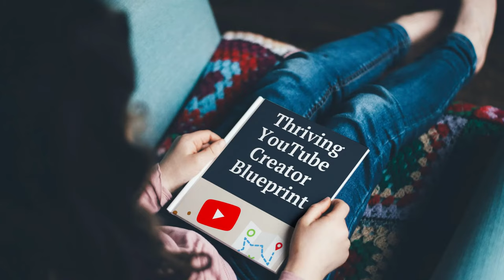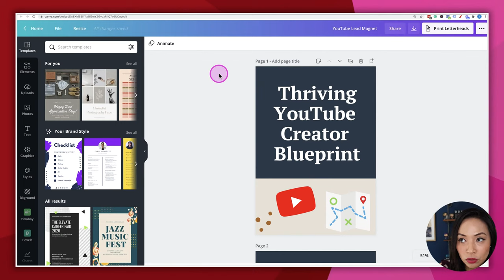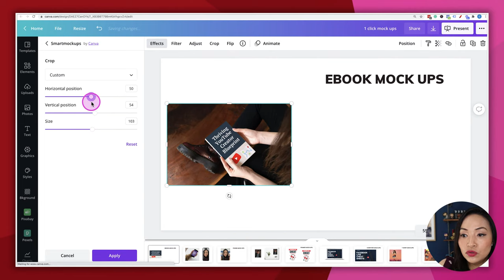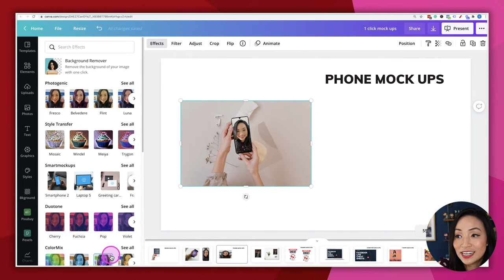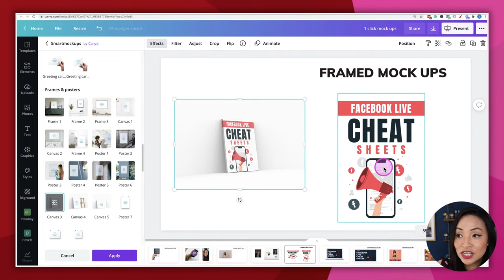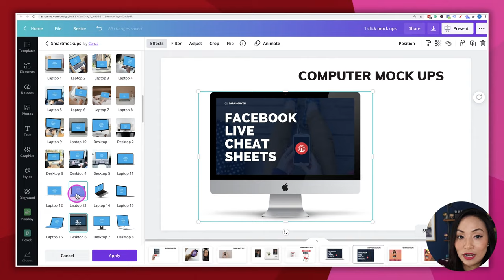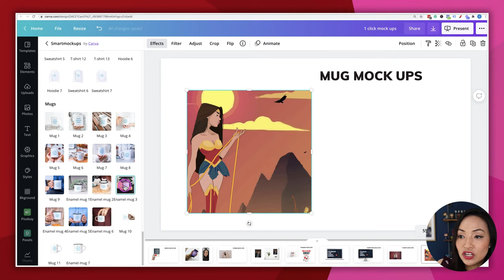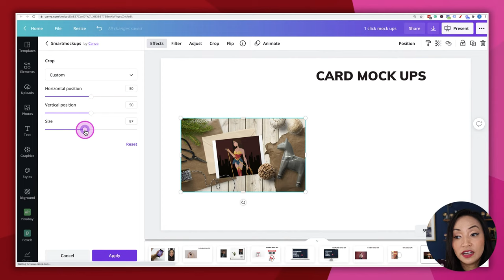Canva Product Mock Up Tutorial (1 click! So easy!) | Canva mockup tutorial 2021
I walk you through how to create product mock ups, like iPhone mock ups, ebook mock ups, device mock ups and more with 1 click using Canva.

🕒Timestamps🕒
00:00 Start
1:52 Mockup image requirements
2:25 ebook mockups
4:14 Modifying the mock up placement
5:18 Smartphone mockup
6:51 Framed and poster mockups
8:25 Laptop and computer mockups
9:52 T-shirt mockups
11:11 Mug mockups
12:28 Card mockups

Canon 90D
Shure SM7B microphone
Rodecaster Pro audio interface
Lighting - Halo Prismatic Ring light